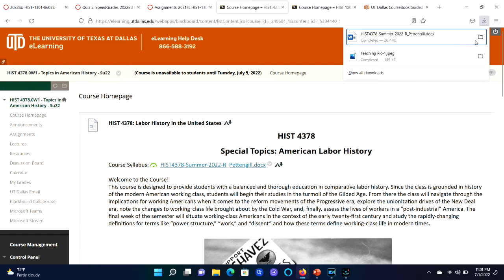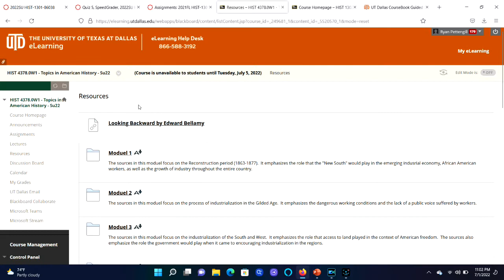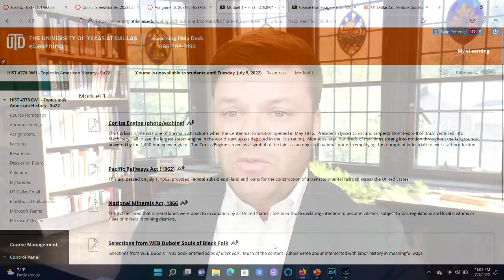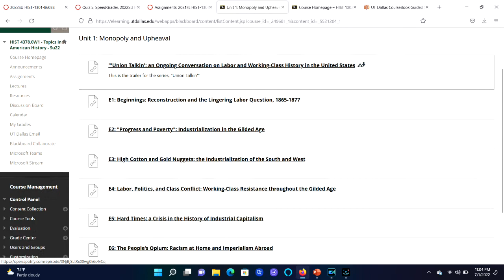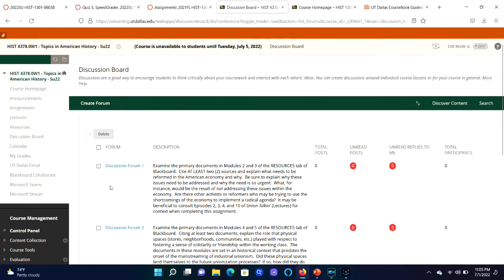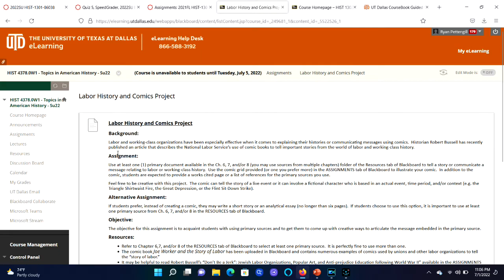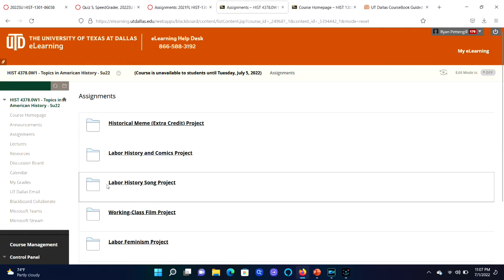Welcome to the Course